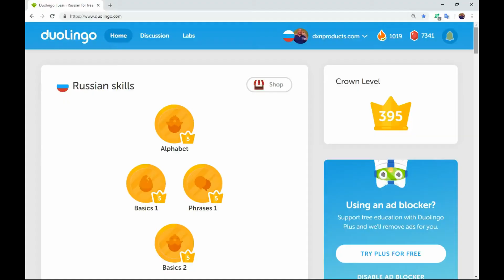Duolingo English-Russian Crown Level 5 complete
I tested out all the time and I used a lot of Google Translate. I know it is a bit of cheating, but I also learned from this method. I have 2 reasons for testing out:

The first is that I would find it very boring to redo the topics with an increased number of lessons.

The second is that I want to see my trees in beautiful golden colour again.

I learn with Duolingo every day. I will not stop until all my trees shine in golden colour with the highest Crown Level. Yes, I am addicted! :)

Я проверял все время, и я использовал много Google Translate. Я знаю, что это немного обманывает, но я также учился на этом методе. У меня есть 2 причины для тестирования:

Во-первых, мне было бы очень скучно переделывать темы с большим количеством уроков.

Во-вторых, я хочу снова увидеть мои деревья в прекрасном золотистом цвете.

Я изучаю с Duolingo каждый день. Я не остановлюсь до тех пор все мои деревья не блеск в золотой цвет с самым высоким уровнем короны. Да, я пристрастился к дуолинго! :)

Topics (Skills) of Duolingo’s English-Russian language tree (course):

The Alphabet
Basics1-2
Phrases1-2
Idioms
Plurals
Where
Animals 1
Genitive 1
Possessives and Gender
Accusative
Partitive
Present 1
Infinitive and Like
Food
Adjectives Basics and Spelling
Conjunctions
There is
Questions
People 1
Around
Prepositions and Places
Present 2
Time and Numbers
Family
People 2
Nature
Sport
Adjectives 1
Past and Infinitive
Shopping
Dates and Plural
Told ya
Perfective 1
Instrumental Case
Body and Life
Genitive Plural
Adjectives 2
Short and Long
Education
Countries
House
Reflexive
Time
Imperative
Motion verbs
City
Imperative 2
Something
Technics and Home
Future and Past Perfect
Being Instrumental
Placing
Food 2
Speak
Subjuntive
Compound Future
Prefixed Verbs of Motion
Arts
Together
Numbers 2
Adjectives 2
Plans
Prepositions 2
Same
Fleeting Vowels
Measure
Business
Prefixes
History
Participle
Go Digital
Adverbial Participles
Science
Politics
Spiritual
Colloquial
Nothing
Justice